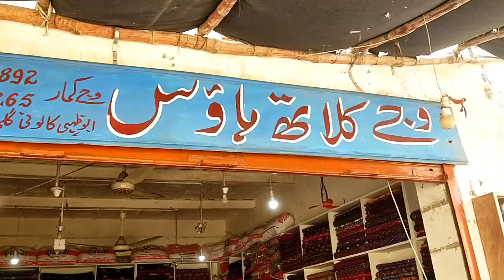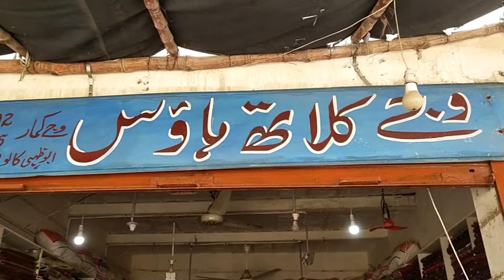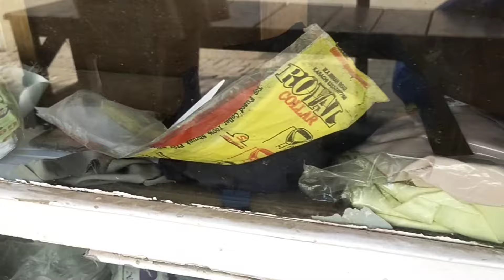Pakistani हिंदू कपड़ों की दुकान 🇵🇰||Pakistani Hindu Garments Shops||Vlogger Dass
Hindu business
Hindu business in Pakistan
Hindu Shops
Hindu work
Hindu work in Pakistan
Hindu life in Pakistan
Hindu life style in Pakistan
Pakistani Hindu business
Pakistani Hindu shop
Pakistani Hindu life style
Pakistani Hindu Vlog
Pakistani Hindu
life of Hindu in Pakistan
life style of Hindu in Pakistan
how Hindu community life in Pakistan
how hindu live in Pakistan
style of Hindu in Pakistan
work of Hindu in Pakistan
working field of Hindu in Pakistan
Pakistani Hindu people in Pakistan
Pakistani Hindu village condition
condition of Hindu in Pakistan
condition of Hindu Shops in Pakistan
condition of Hindu business
condition of Hindu business in Pakistan
Hindu worker in Pakistan
Hindu workers in Pakistan
hindu kids
Hindu life in Pakistani city
Hindu community life in Pakistan
Hindu city
city of Hindu in Pakistan
Pakistani Hindu City in Pakistan
workers condition of Hindu community
what business Hindu doing in Pakistan
what type of business Hindu doing in Pakistan
business of Pakistani Hindu
business of Hindu in Pakistan
vlog about Hindu shop condition in Pakistan
Vlogger Dass Hindu
Vlogger Dass
Vlog about Hindu shop in Pakistan by Vlogger Dass
Pakistani poor Hindu life
Pakistani poor Hindu shop in Pakistan
shop of Hindu in Pakistan
This Vedio is about Pakistani Hindu  Garments Shops. what type of business Hindu doing in Pakistan. Hindu shops in Pakistan. what is Hindu life style in Pakistan. Hindu business.